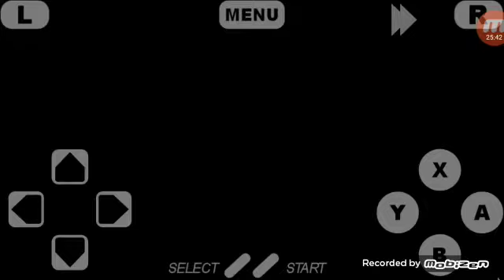Goof Troop - Dicas e Truques e Curiosidades (Parte 4)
Bom Neste Video Ou Nesta Fase A Do Stage 4 Dependendo o Caminho Que Você entra,Você Fica Perdido Impedido De Até Mesmo Continuar o Game,Porem A Dicas Ali Descobertas Até Mesmo Por o Boss Dessa Fase,Dependendo O Espinho Da Sentopeia Um Certamente Voa Longe e O Outro Voa Perto... Asista O Video e Confira , Será Que Vocês Sabiam Desse Grande Segredos ? e Dessas Curiosidades